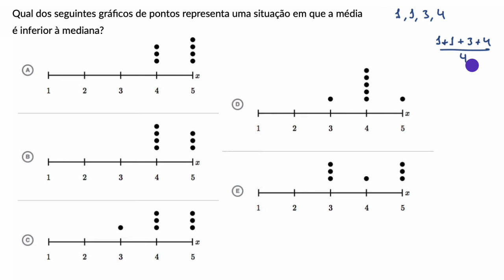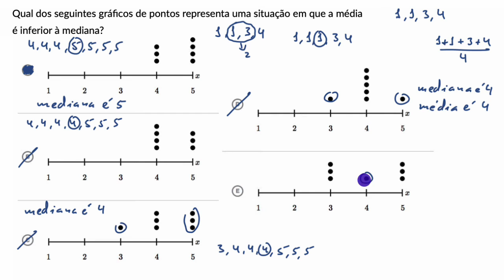Análise da média e da mediana em gráficos de pontos. Exemplo - Khan Academy em português (7.º ano)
Vídeo original: Data representations | Worked example